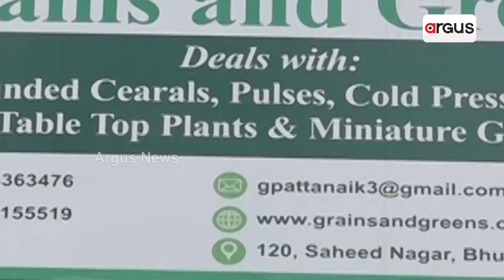Grain And Green Mission!